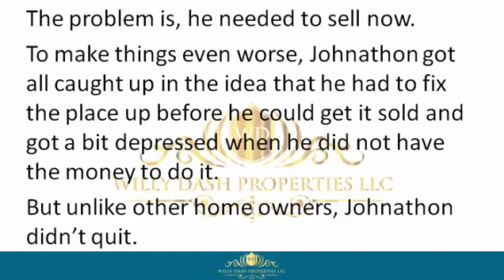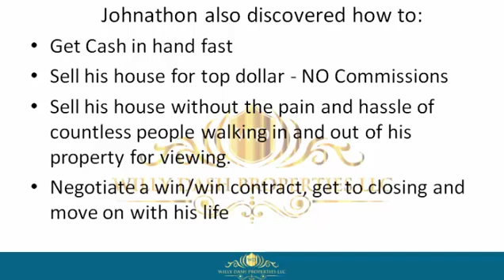how to sell my house in ocala city florida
how to sell my house in ocala city florida If you are looking for how to sell my house in ocala city florida, then watch this video to learn everything you need to know about how to sell my house in ocala city florida